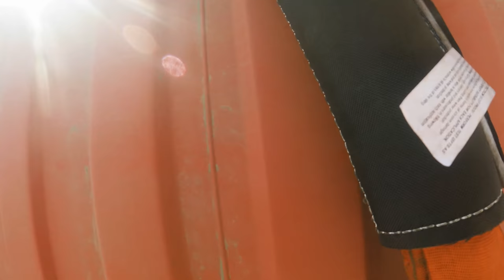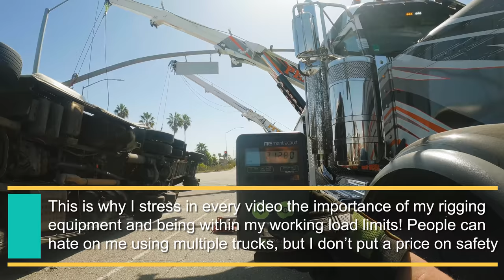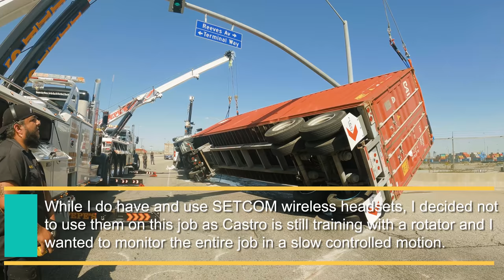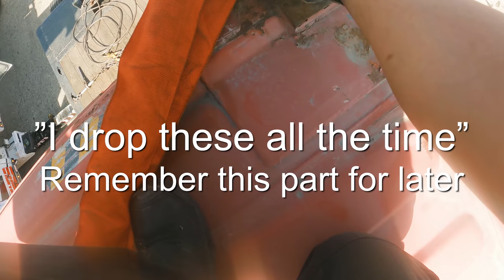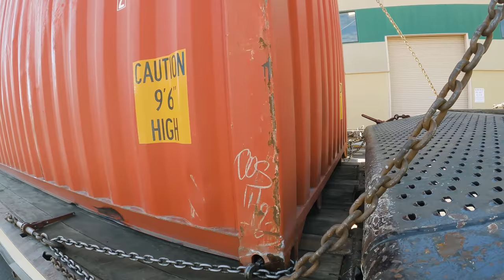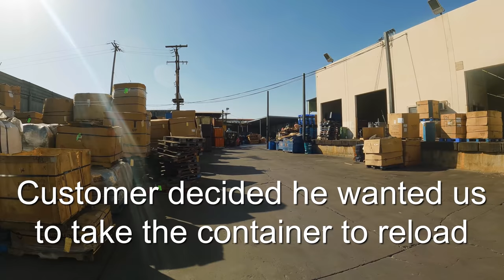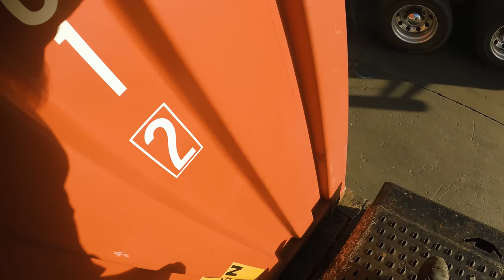Horrible shifted load rollover at the port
This was easily one of the worst shifted load rollovers I've done recently. The driver states he blew a tire, causing the container to roll and his load of aluminum/radiators to shift. As always, we smoothly and meticulously upright both tractor and container, but have no choice but to remove the container and set it on the Landoll.

I loosely attempted to counter lean the load first to see if some of the top row would fall down, but it was no use. If I attempted to push it any further, I risk the entire load just shifting to the other side and I'm in the same boat.

Once the Landoll arrived, both rotators lifted the container off the chassis and set the container incredibly offset. This allowed the Landoll to have almost all the weight in the center of the bed, despite the huge overhang. From here we took it to offload, then I used Hulk to place the container onto a new chassis.

►All footage was shot with my GoPro Hero 9. My company logo and intro/outro graphics were created